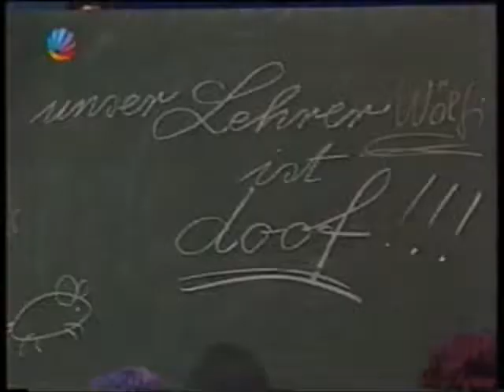SAT1 Charly Brown mit Hans Blum und Oberlehrer Gary Mc Newman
Hans Blum mit seinem legendären Hit "Charly Brown" in der Originalversion aus den 50-ern zusammen mit Oberlehrer Gary in der Goldenen Schlagerparade von SAT1  1993